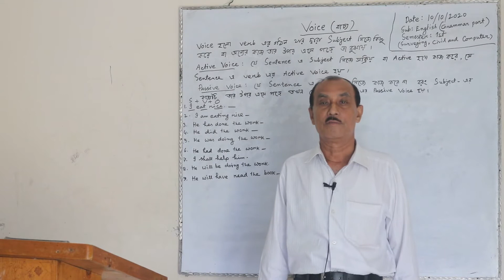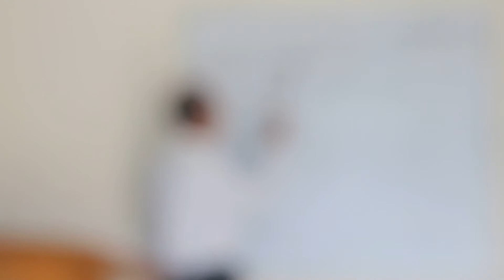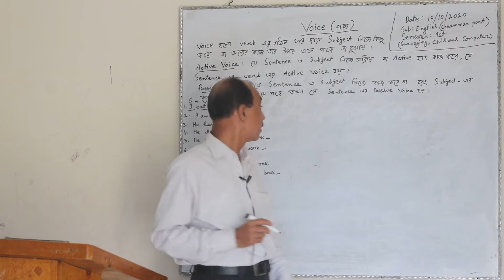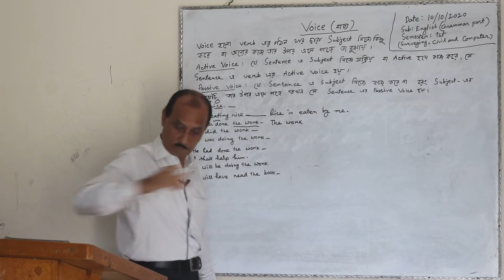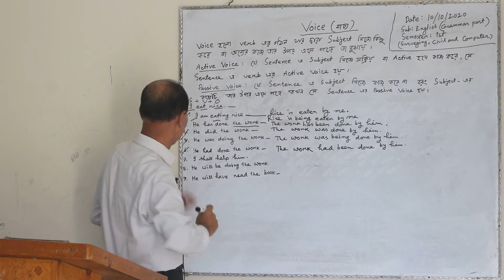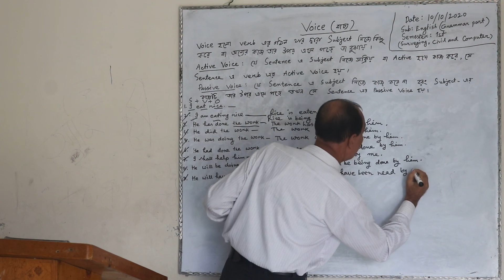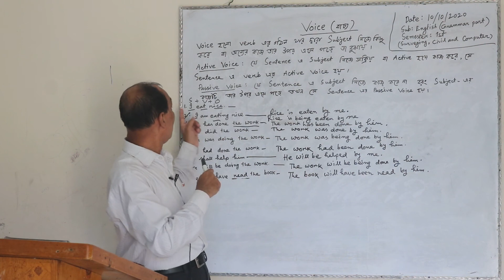Englist 1st Semester all Department,Grammar part Voic-ইংরেজী,১ম সেমিষ্টার-সকল পর্ব